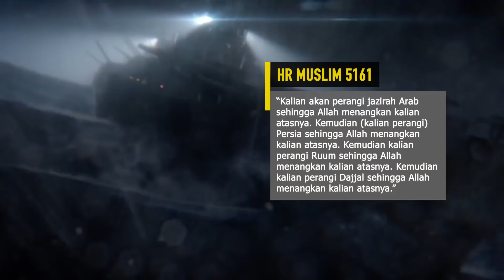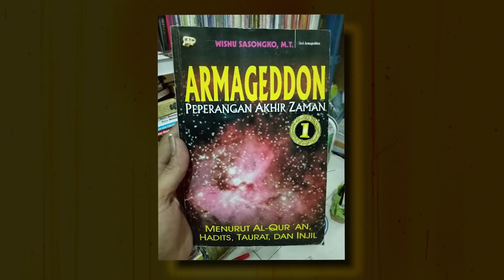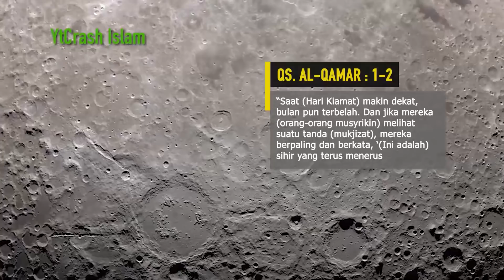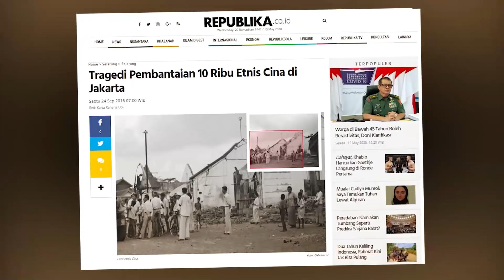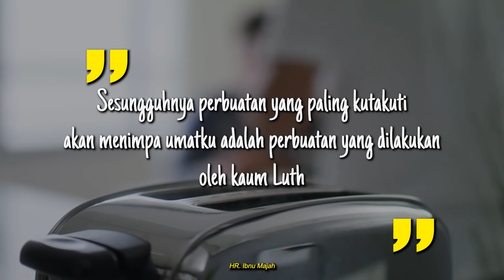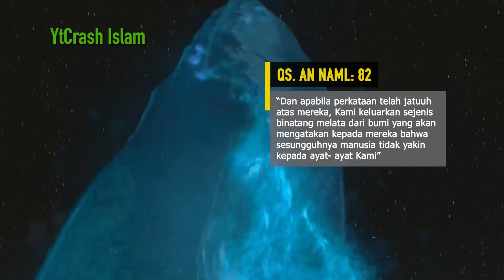Setelah Melawan Kaum Ruum, Umat Islam Menghadapi 1 Perang Terakhir yang Terdahsyat di Muka Bumi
YtCrash - Setelah Melawan Kaum Ruum, Umat Islam Menghadapi 1 Perang Terakhir yang Terdahsyat di Muka Bumi

2812-2F Dua Perang Besar yang Akan Terjadi Diakhir Zaman
2201-2E Tanda-tanda Kiamat Kecil yang Telah Terjadi

CATATAN: BEBERAPA GAMBAR HANYALAH ILUSTRASI

Credits :
♫ Nasyeed by: